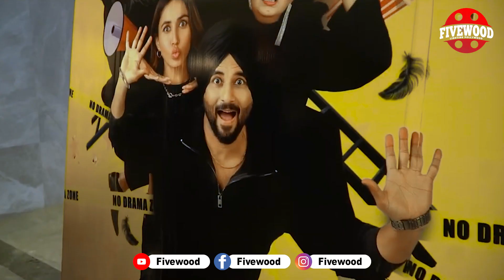DRAME AALE “ਡਰਾਮੇ ਆਲੇ”ਪ੍ਰੀਮੀਅਰ ਮੌਕੇ ਸਾਹਮਣੇ ਆਈਆਂ ਇਹ ਗੱਲਾਂ | Harish Verma I Sharan Kaur